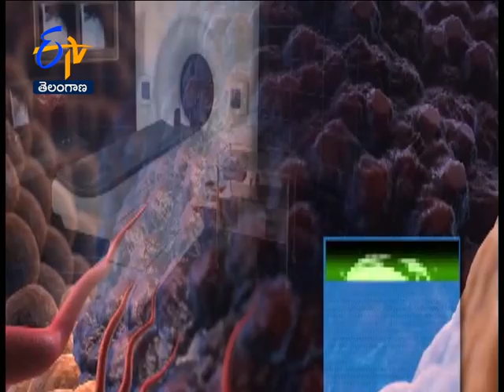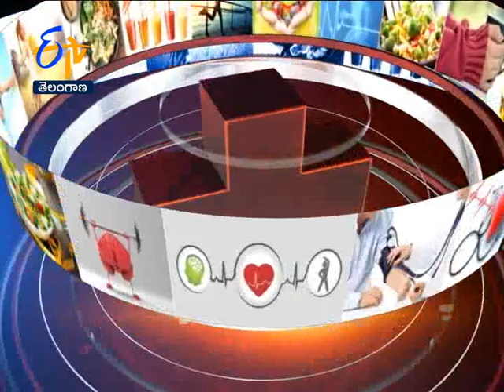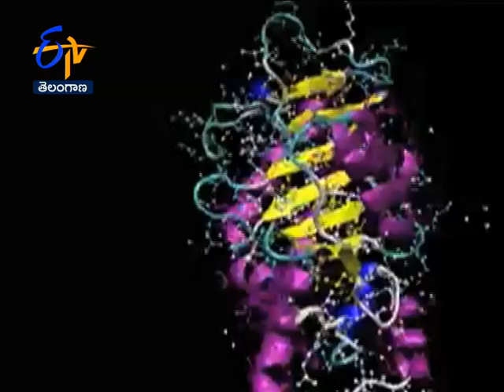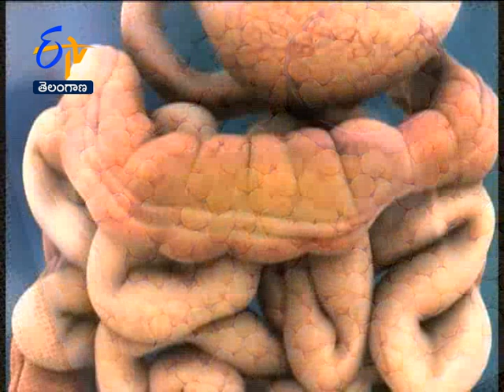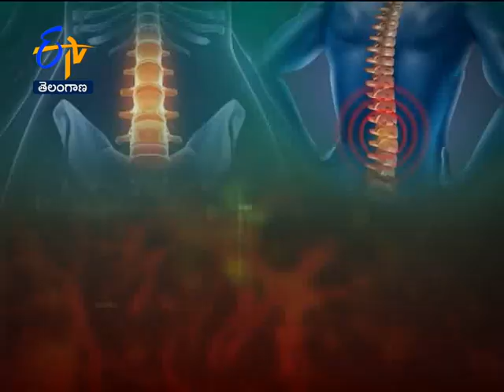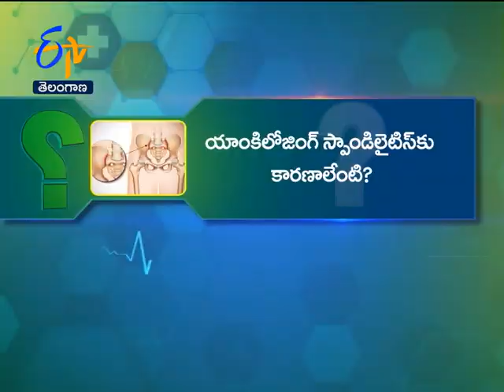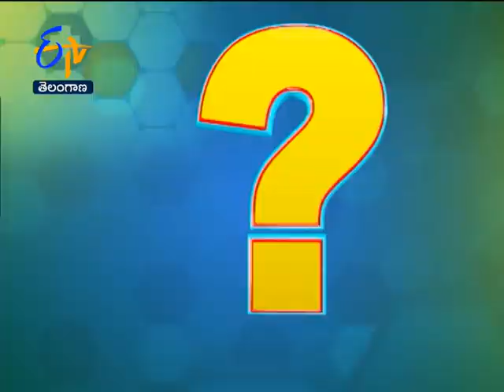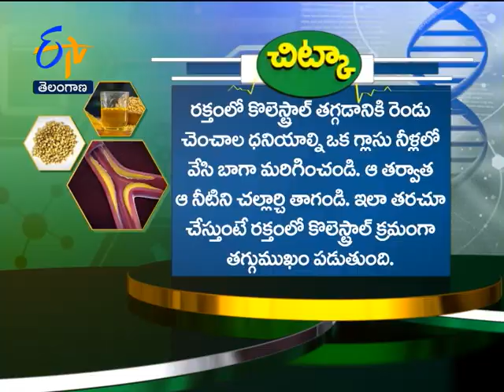Sukhibhava | 25th June 2021 | Full Episode | ETV Telangana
Eminent doctors interpret about intake of the Covid-19 vaccine by cancer patients and advise vaccination. They also explain in detail about ABCD method to overcome coronavirus and brief about ankylosing spondylitis and share necessary information.